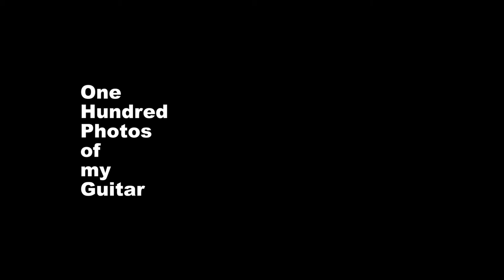One Hundred Photos of my Guitar